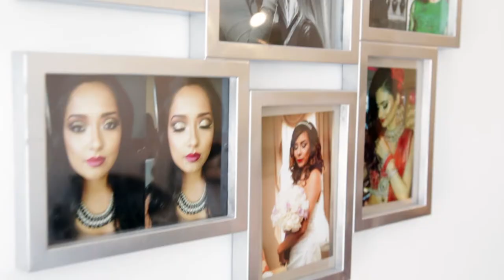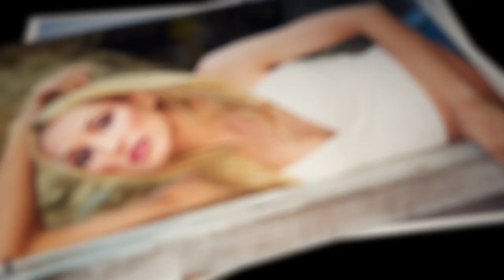Eva Navoloska Malibu Beach Photoshoot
You can discover more about Eva Navoloska and her other fantasy style photoshoots, PLEASE visit: 👉 "

Highlights of top model Eva Navoloska Malibu Beach Photoshoot and highlights of behind the scenes commercial photoshoot with Jose Landeroshis.

CREDITS
Photographer ▶ Jose Landeroshis

SUGGESTED VIDEOS

Our channel has many similar videos about the model behind the scenes fashion photoshoot, fashion photoshoots, and outdoor photoshoot with exotic locations. Please check them out: